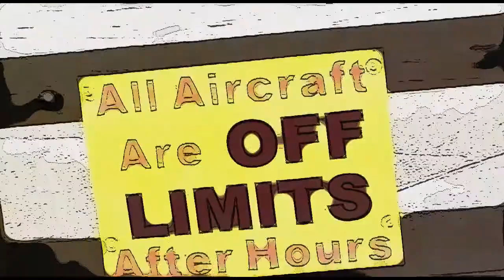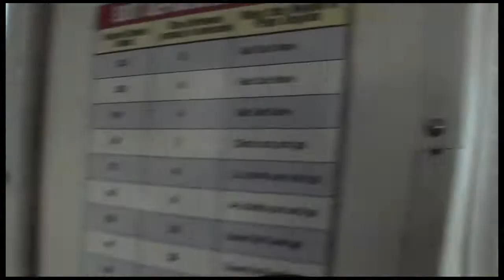Cory Cottrell 09 06 18